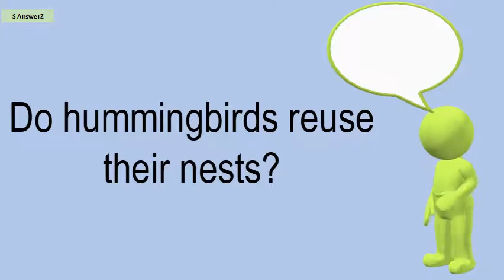Do Hummingbirds Reuse Their Nests?